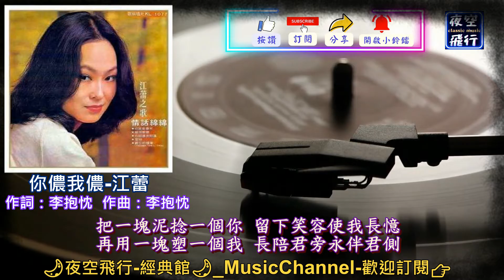江蕾-你儂我儂 [動態歌詞] Lyrics [高音質] 作詞：李抱忱 作曲：李抱忱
版權擁有者 : [Merlin] EWway Music
代表對象：PRO PROMOTING INTERNATIONAL CO LTD
你儂我儂忒煞情多
情多處熱如火
滄海可枯堅石可爛
此愛此情永遠不變
把一塊泥捻一個你
留下笑容使我長憶
再用一塊塑一個我
長陪君旁永伴君側
將咱兩個一起打破
再將你我用水調和
重新和泥重新再做
再捻一個你再塑一個我
從今以後我可以說
我泥中有你你泥中有我